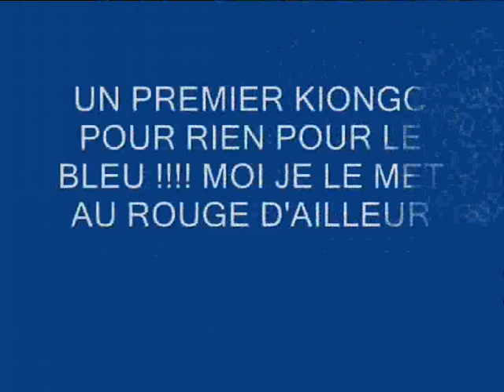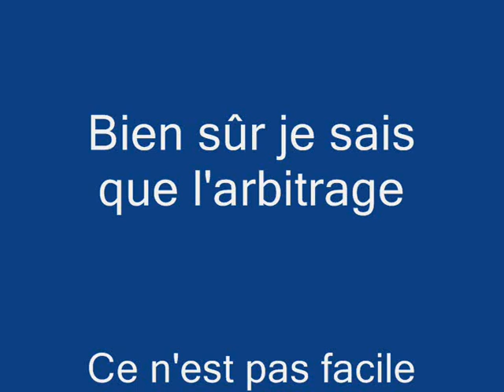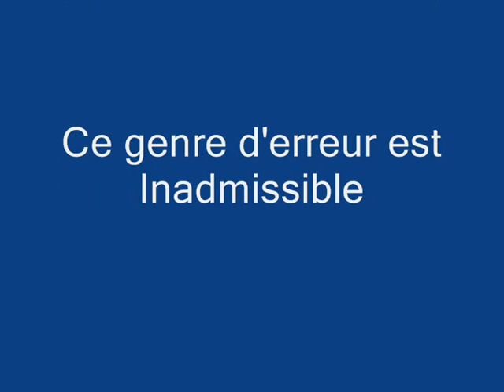Erreurs d'arbitrage Demi finale Coupe de France Taekwondo.wmv